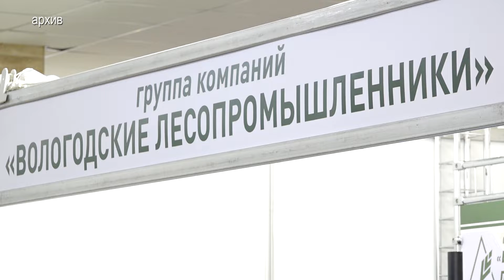Вологодская область готова принять профессионалов лесной отрасли на выставке «Российский лес»